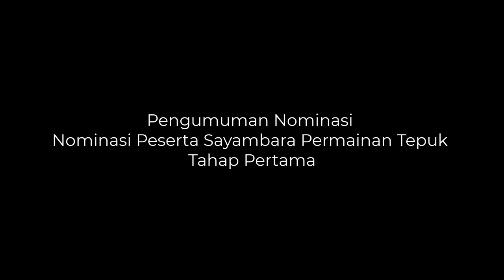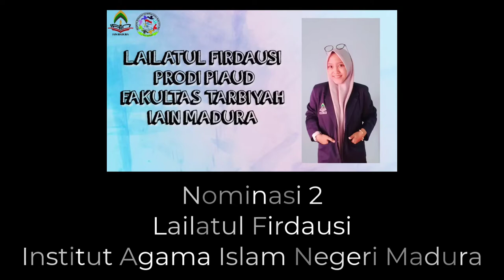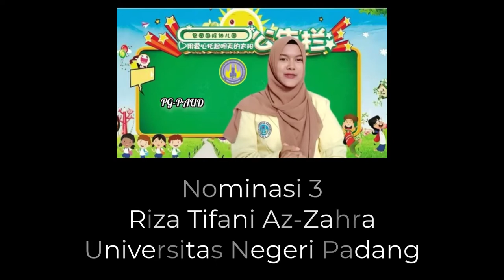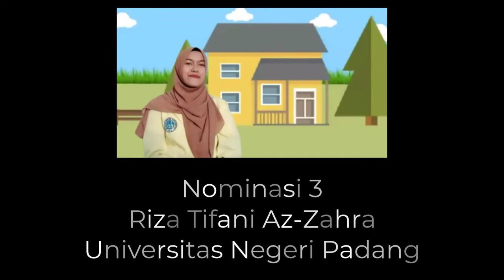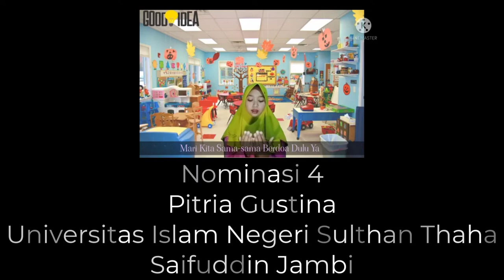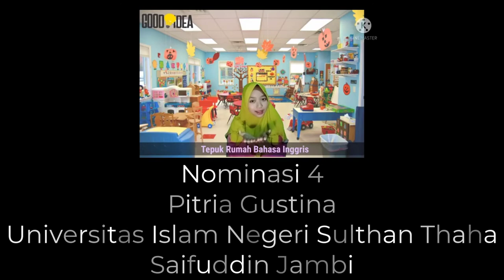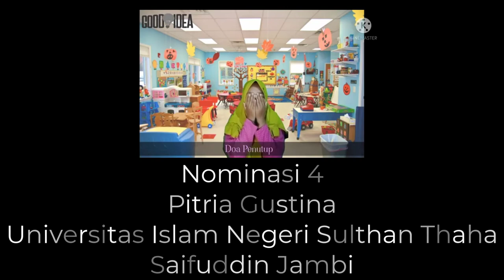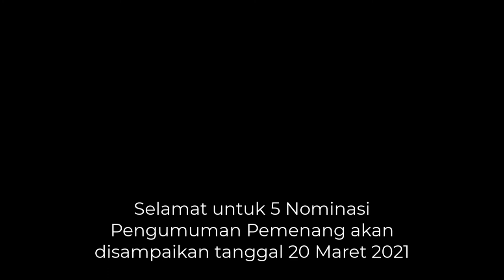Lima Nominator Peserta Sayembara Permainan Tepuk Nasional Tahun 2021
Nominator 1Lima Nominasi Peserta Sayembara Permainan Tepuk Nasional Tahun 2021
Sumber Video pada Channel Youtube